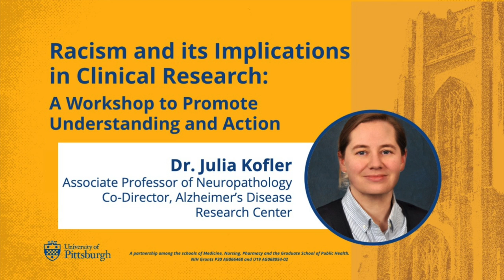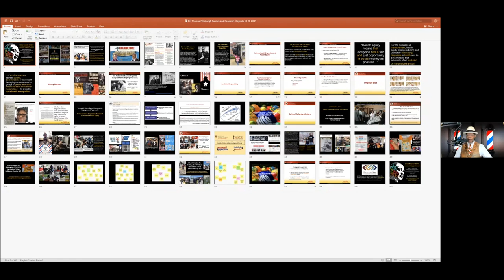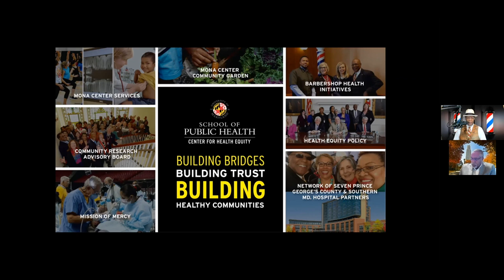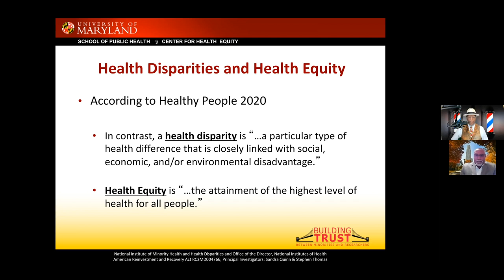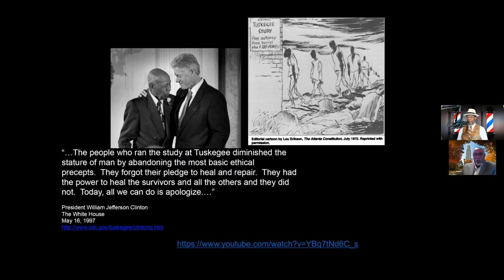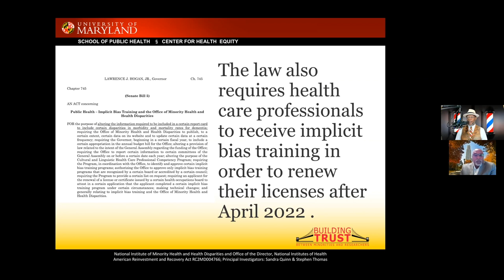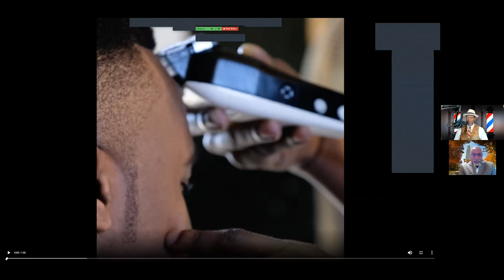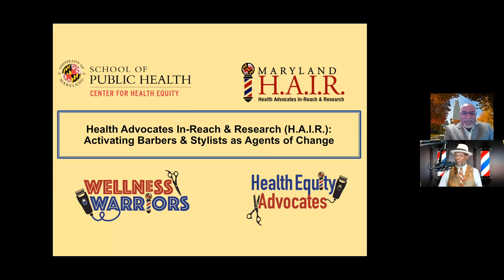Opening & Keynote: Dr. Stephen Thomas | Racism & its Implications in Clinical Research Workshop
Stephen Thomas, PhD presents "Clinical Research: COVID-19 Pandemic on Building Trust Community Engaged Research."

Part 1/3 of the October 20, 2021 workshop, Racism and its Implications in Clinical Research: A Workshop to Promote Understanding and Action. A partnership among the University of Pittsburgh Schools of Medicine, Nursing, Pharmacy and the Graduate School of Public Health. Supported by NIH Grants P30 AG066468 and U19 AG068054.

Dr. Thomas has received numerous awards for his professional accomplishments, and over the years, his work has become recognized as one of the scholarly contributions leading to the 1997 Presidential Apology to Survivors of the Syphilis Study Done at Tuskegee. His current research focuses on the translation of evidence-based science on chronic disease into community-based interventions designed to eliminate racial and ethnic disparities in health and health care. More specifically, he has focused on understanding how social context shapes attitudes and behaviors of underserved, poorly served, and never-served segments of our society toward participation in health promotion and disease prevention activities. Dr. Thomas is particularly interested in how the legacy of the Syphilis Study at Tuskegee (1932-72) has impacted trust and influenced the willingness of African Americans to participate in medical and public health research.
In 2012, Dr. Thomas was a member of the Maryland Health Quality and Cost Council's Health Disparity Work Group. The final report was translated into legislation and passed into law as the Maryland Health Improvement and Disparities Reduction Act of 2012. In 2014, Democratic Gov. O'Malley appointed Dr. Thomas to the Maryland Health Care Commission, an independent regulatory agency whose mission is to plan for health system needs, promote informed decision-making, increase accountability, and improve access to quality medical and dental care. In 2019, Republican Gov. Larry Hogan appointed him to a new full term on the Commission.

00:00 Opening
04:44 Introduction for Dr. Thomas
06:48 Dr. Thomas’s presentation
45:07 Q&A
58:57 Closing remarks